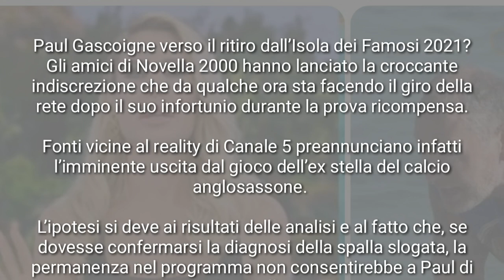PAUL GASCOIGNE SI RITIRA DALL'ISOLA DEI FAMOSI? RISULTATI DELLA SPALLA NON CONFORTANTI